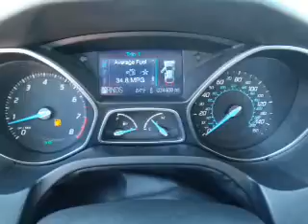2012 Ford Focus - Mercer PA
Year: 2012
Make: Ford
Model: Focus
Trim: SEL
Engine: 2.0 liter inline 4 cylinder 16 valve
Transmission: 6-Speed Automatic with Auto-Shift
Color: Kona Blue Metallic
Mileage: 34409
Address:
8416 Sharon-Mercer Rd